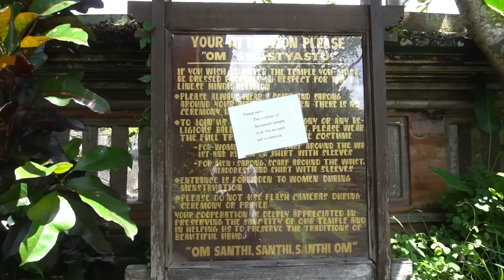Keindahan Wisata Pura Taman Saraswati, Tempat Wisata Cantik Dengan Kolam Teratai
Objek wisata terbaru di Bali memang wajib di kunjungi, salah satunya Pura Taman Saraswati, yang terletak di jalan Kajeng, Ubud, Kabupaten Gianyar Bali.

Pura Taman Saraswati merupakan tempat pemujaan dewi pengetahuan dan memiliki kolam teratai yang sangat cantik, namun wisatawan dilarang memasuki area pura karena kusus untuk sembahyang aja.

Untuk masuk dan foto - foto di pura Taman Saraswati tidak dikenai biaya, seperti objek wisata Bali pada umumnya.

Di Pura Taman Saraswati ini ada tempat pertunjukan tari Bali, seperti kecak dll, dan berbeda setia harinya, di buka jam 19.30, namun untuk hari jumat tidak ada pertunjukan, atau day off.
Banyak objek wisata di Bali yang populer, namun Anda dapat memilih mau kemana saat liburan ke Bali, alangkah baiknya Anda menonton video tentang tempat wisata terbaru di Bali di channel @Baliwisatatravel agar dapat referensi sebelum mengatur rencana liburan.

Kami berkeliling Bali memberikan tour guide visual, adapun kesalahan informasi mohon di infokan ke kami.

salam
Bali Wisata Travel